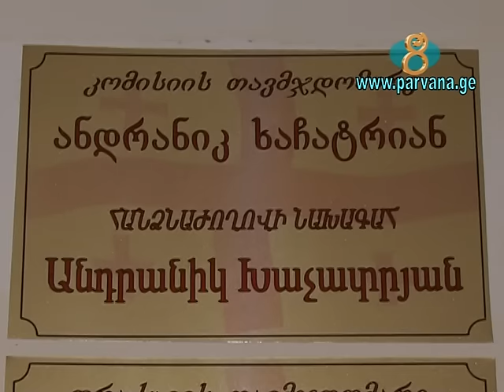NINOCMINDAYI BYUJEI CAXSAYIN EV EKAMTAYIN MAS@